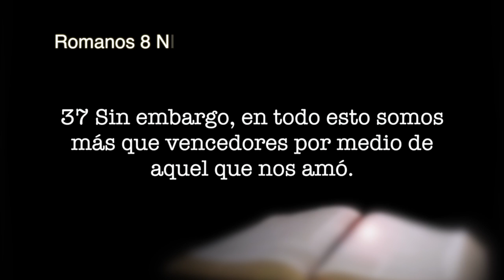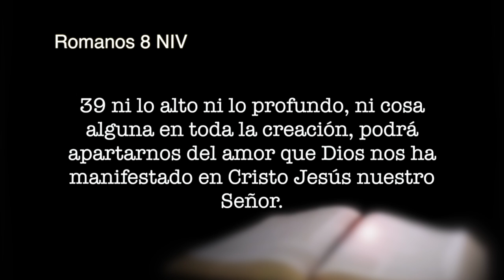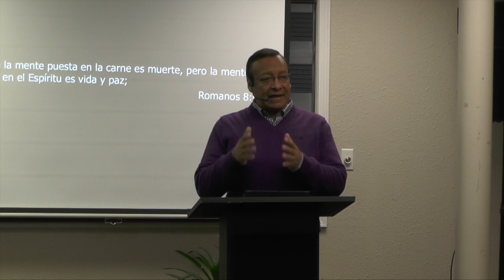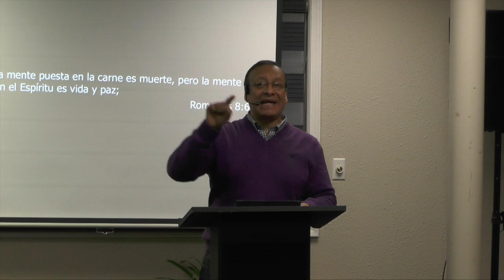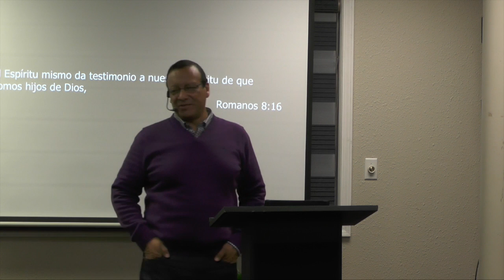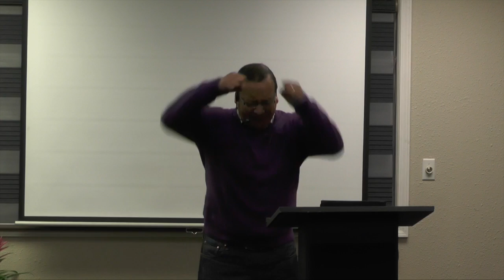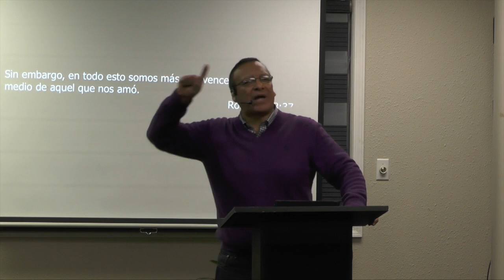Crecimiento de vida 12-11-2016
Nunca digas que haces de TODO, di cual es tu especialidad.
Pastor Eduardo Vásquez